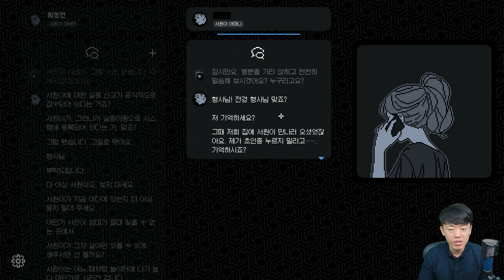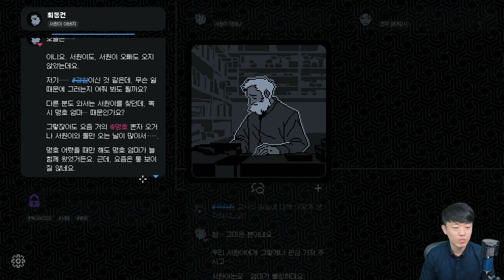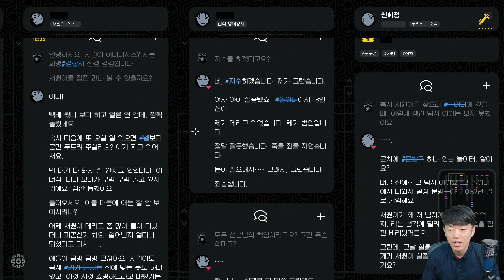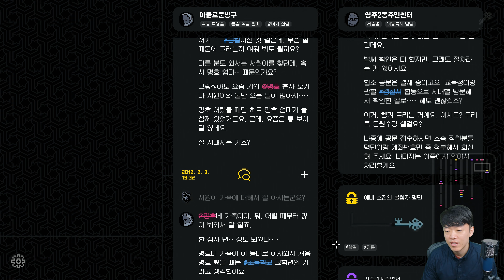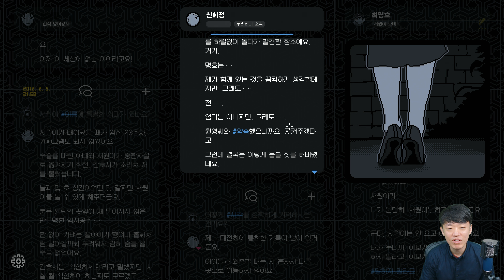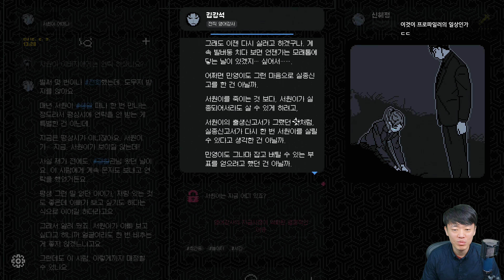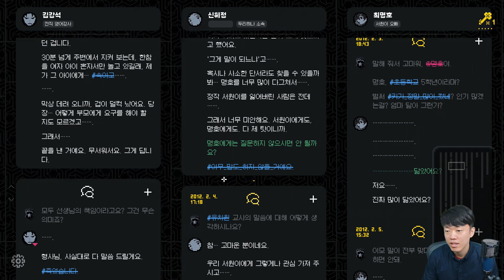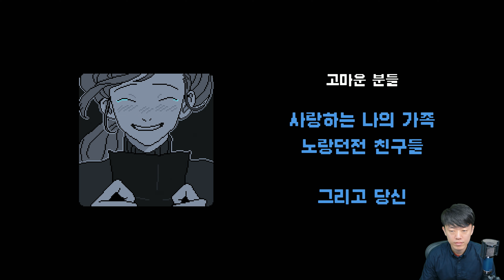미제사건은 끝내야 하니까 켠왕 사라진 소녀의 행방을 찾아 기억을 되살려라! 사건에 숨겨진 충격적인 진실은 과연!? [4K][PC]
1월경 발매된 국산 인디 게임입니다!
발매 당시에도 상당히 호평을 받은 바 있습니다만...
당시 워낙 다른 신작들로 정신이 없었던 관계로 이제와서 조금 늦게나마 플레이하게 되었습니다!
주인공은 정년을 마치고 은퇴한 형사 '전경'이 되어 자신이 풀지 못했던 미제사건에 대한 기억을 되살려, 당시 사건에 대한 진상을 파헤쳐야합니다!
뒤죽박죽이 되어버린 기억과 단서를 모아 그날의 진실이 무엇인지 알아보도록 합시다!
그럼 출발!